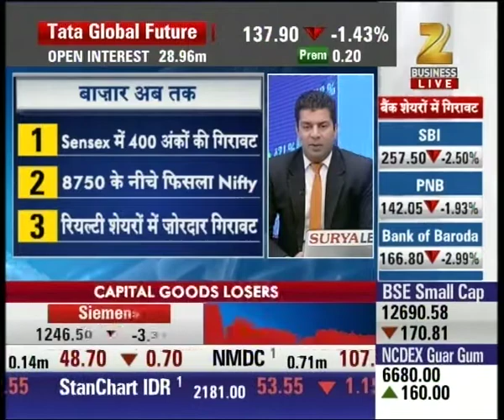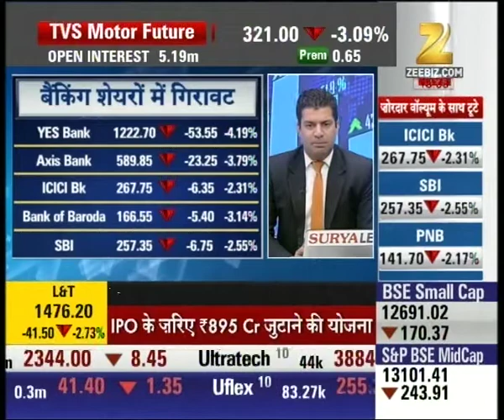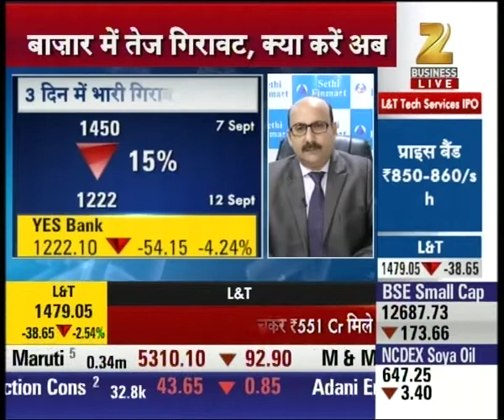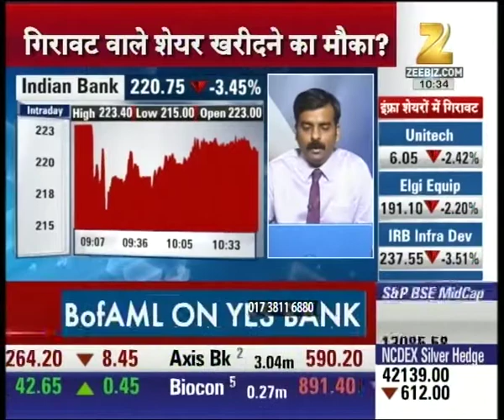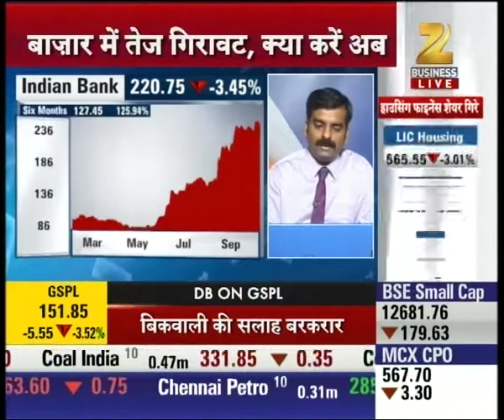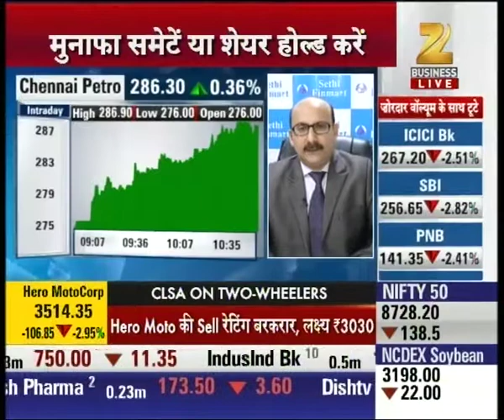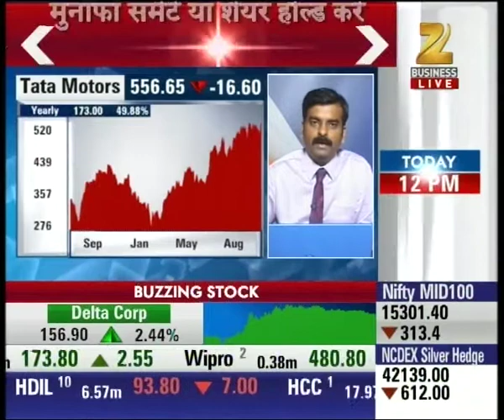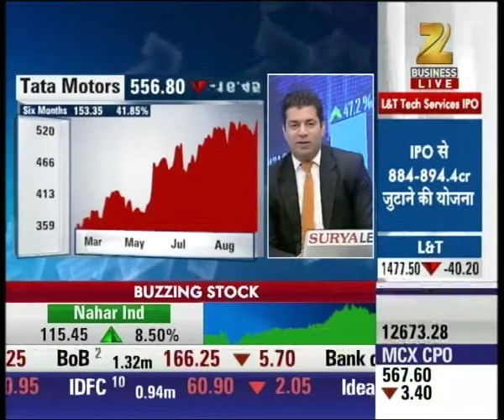Experts outlook and suggestion on the stocks of 'Yes Bank, Indian Bank, Chennai Petro etc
Experts outlook and suggestion on the stocks of 'Yes Bank, Indian Bank, Chennai Petro etc. Watch this special segment and get to know more here.